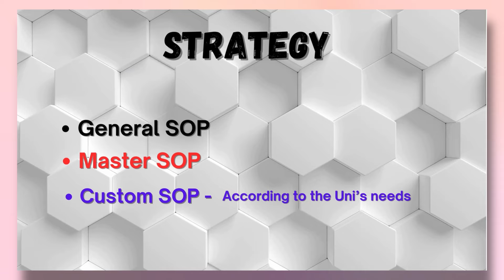Jefy's Band 8 IELTS Success Story - From Coal India to Cornell University, USA 🇺🇸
Embark on Jefy's Extraordinary Journey: Coal India to Cornell | Student Life in the USA! 🇺🇸

Join us in this captivating video as Jefy, a remarkable individual of diverse experiences, shares her inspiring story – transitioning from Coal India to the prestigious Cornell University in the USA. Discover the secrets behind her success, as she discusses managing work and studies, her IELTS preparation journey, and the invaluable support that propelled her to a Band 8 in the IELTS exam.

📚 Key Insights from Jefy's Journey: 📚

Work-Study Balance: Uncover Jefy's strategies for balancing the demands of her work at Coal India while pursuing academic excellence.

IELTS Success: Learn firsthand how dedicated preparation, coupled with expert guidance, led Jefy to achieve an impressive Band 8 in the IELTS exam.

Cornell University Experience: Gain insights into life at Cornell University – renowned for its academic excellence and vibrant campus culture.

Cultural Observations: Jefy provides a glimpse into her experiences with the diverse American culture and how it contrasts with her life in India.

Student Life in New York: Explore the hustle and bustle of student life in the vibrant city of New York – from academics to extracurricular activities.

📚Books:
📔Recommended reading book for beginners
📔For Vocabulary

📔Cambridge 17 Academic
📔Cambridge 17 General
📔Cambridge 18 Academic

We are providing classes for:

👉IELTS Academic
👉IELTS General
👉UKVI-IELTS
👉Job Interviews
👉PTE
👉SPOKEN ENGLISH

Visa and immigration, SOP & WES services are also provided.

All the best for your IELTS;)